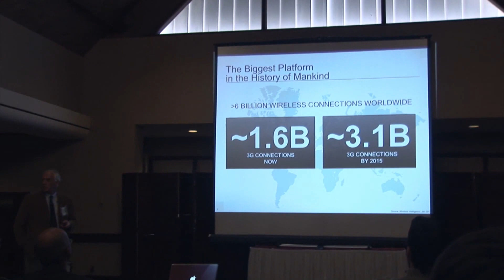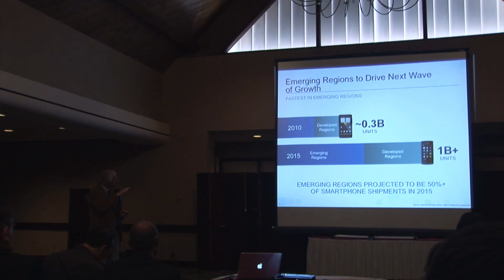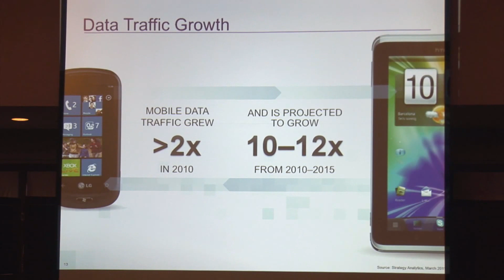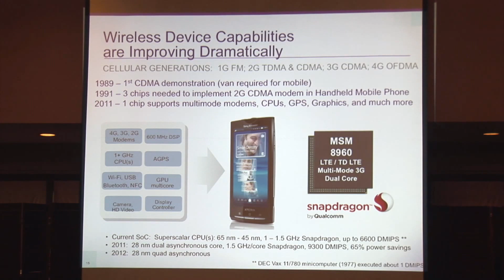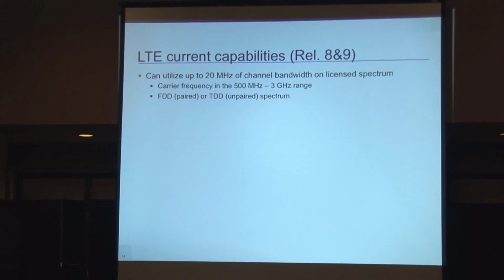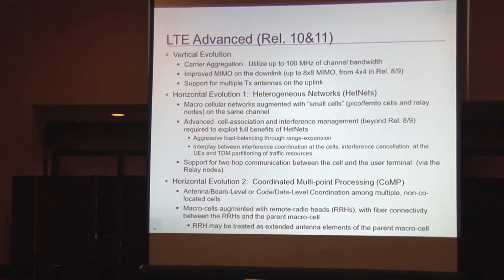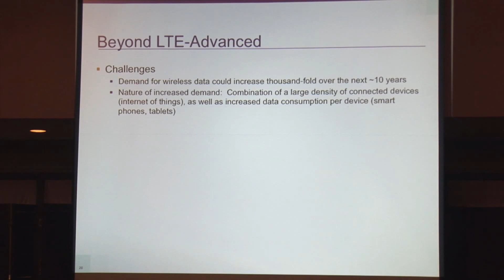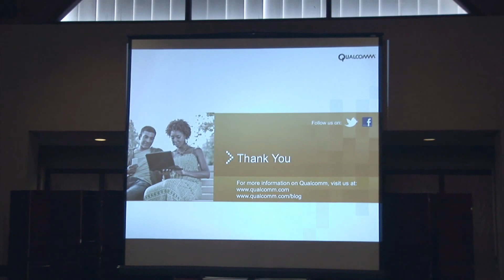ITA 2012 - Roberto Padovani, Wireless Industry Trends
Wireless Industry Trends - Roberto Padovani, Qualcomm
Information Theory and Applications Conference 2012